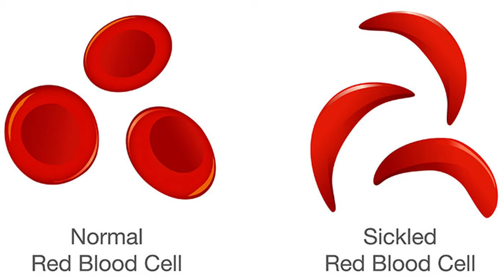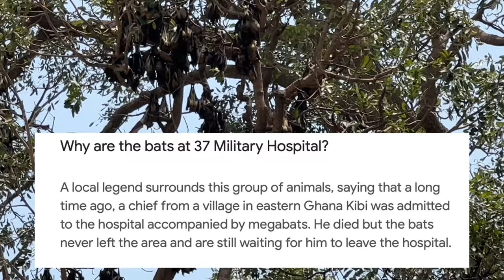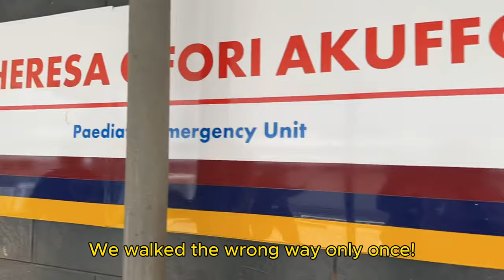*VLOG* We Visited The Best Hospitals in Accra So You Don't Have To | THIS IS OUR TOP PICK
With Steve's Sickle Cell Disease it is important to find a suitable hospital everywhere we go, just in case he gets a crisis. We went to the top 5 hospitals in Accra, Ghana that specialise in Sickle Cell Disease and picked our favourite.

Keep in mind: we haven't been to any of the hospitals as patients, so we can't recommend about the actual treatment -- just what we saw and heard from the nurses. Always inform about your personal situation first before making a decision.

The hospitals in order of mentioning:
- Kurle Bu Teaching Hospital
- Greater Accra Regional Hospital (Ridge Hospital)
- 37 Military Hospital
- Nyaho Medical Centre
- University of Ghana Medical Centre (UGMC)